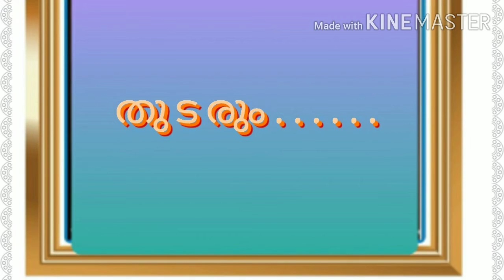അവധിക്കാല പരീക്ഷണം... Gopika.. 9A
Gopika--IX A